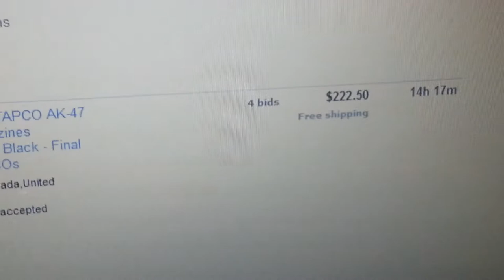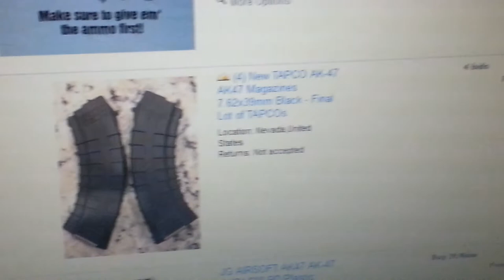Assault Weapons Ban has gun prices at all time high.